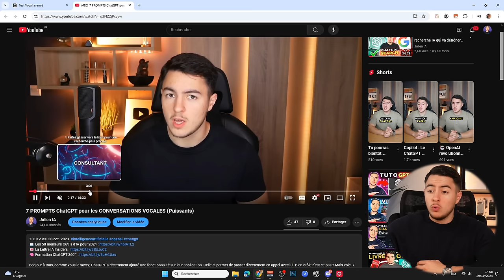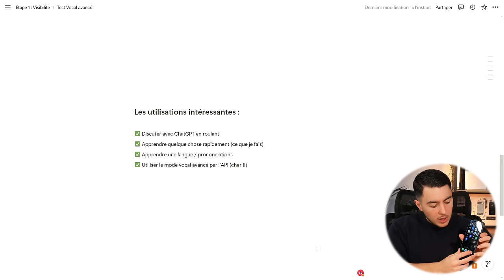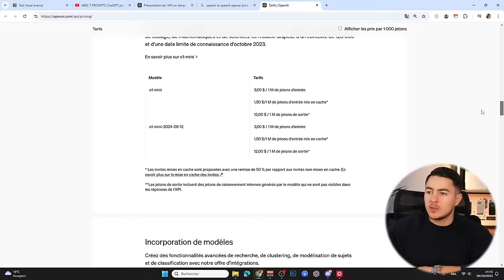Le mode Vocal Avancé de ChatGPT est BLUFFANT ! (Test complet)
Le mode vocal avancé de ChatGPT est ENFIN disponible en france pour ma part, je vais donc le tester entièrement et montrer les exemples les plus impressionnants que j'ai pu avoir avec.

Chapitres de la vidéo :
0:00 Introduction
0:35 Ce qu'il faut savoir sur le nouveau mode vocal avancé
1:20 Comment accéder au mode vocal avancé ?
2:39 Test des différents accents
4:31 Les émotions dans la voix (triste, énervé, content)
6:28 Énervé avec un accent
7:02 Apprendre une langue (prononciation)
9:44 Reconnaissance d'émotions dans ma voix
11:52 Traduction en temps réel
13:25 Limites (Imitations et personnalités)
14:45 Deux ChatGPT discutent ensemble (Epic)
20:44 Les meilleures utilisations du mode vocal avancé
22:10 L'API du mode vocal avancé (speech to speech)
23:00 Conclusion